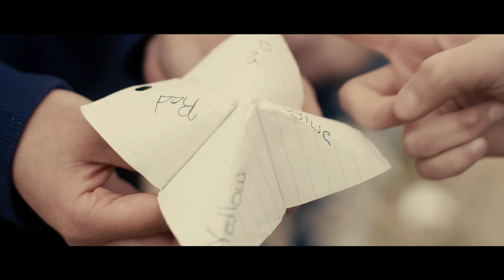Total Prophet - Have you (Official Music Video)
Camera Hogs LLC Presents
In Association with Total Prophet
"Have You"

Directed by Marilyn Brindis
Director of Photography: Carlo Tavio Rubio
Asstant Director: Angel Rubio
Edited by Marilyn Brindis

Cast
Christopher Moran
Darren
Andrew Macias
Emily Acosta
Nadia Renteria
Nina C. Bricker
McKenna Brennan
Toni Marie Gonzales
Cash Vancarson
Maria Teresa Loya